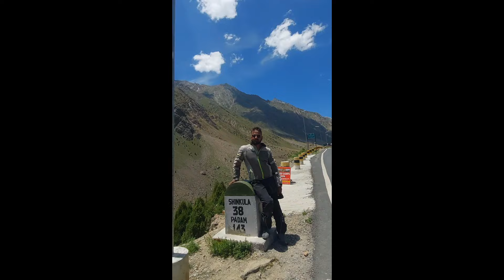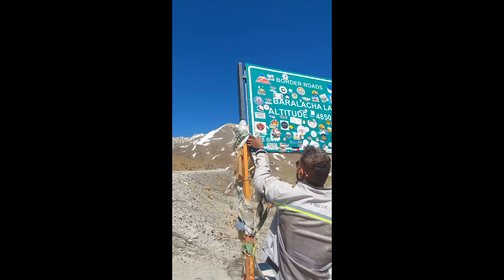HoneyMoon Ride Wife Dream Ride Leh Ladakh Biwi Ka Sapna Hua Pura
PRODUCED BY BEAT_26
music credit
• No copyright Nepali m..